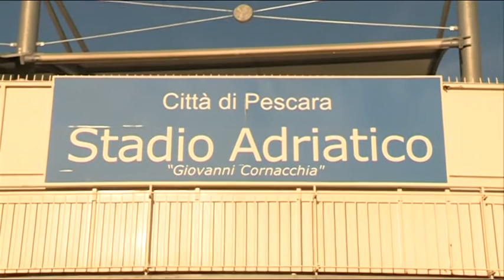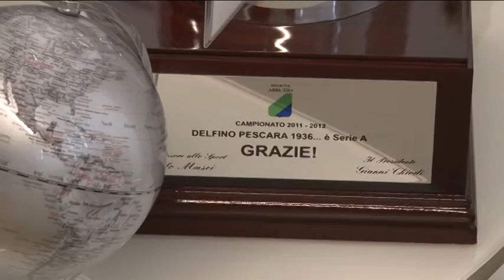Pescara, Giampaolo in ribasso sale Baroni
Ieri pomeriggio, negli uffici del presidente Sebastiani, c'è stato l'incontro con il tecnico Marco Giampaolo. Le due parti, però, non hanno trovato l'accordo economico e quindi torna in pole position, per la panchina azzurra, il nome dell'ex tecnico del Lanciano, Marco Baroni